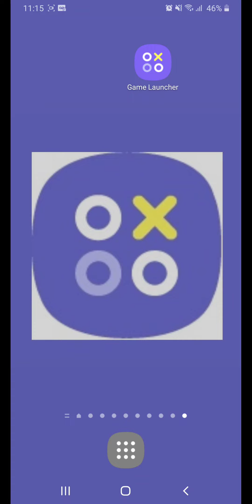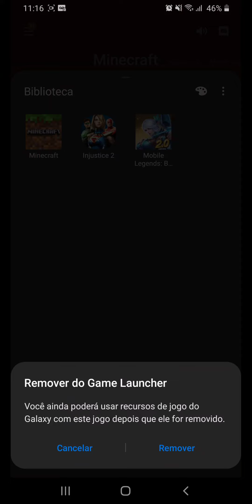Como excluir um JOGO do GAME LAUNCHER do celular samsung galaxy A70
Veja neste vídeo como tirar do game launcher um jogo no celular samsung galaxy A70